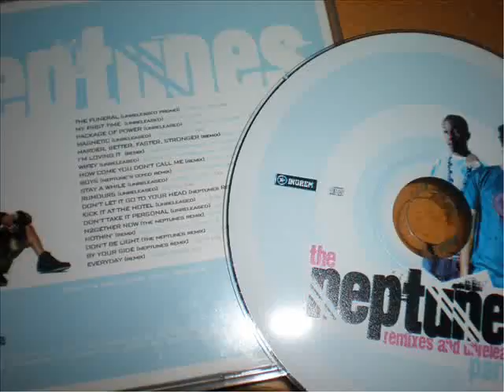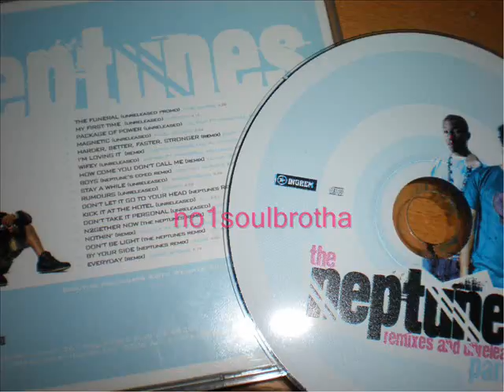Brand Nubian "Don't Let It Go To Your Head" (Neptunes Remix - Dirty)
1998 Prod., taken from the 2008 CD Release "Neptunes - Remix & Unreleased Pt.II"